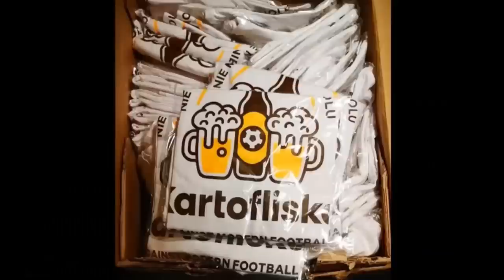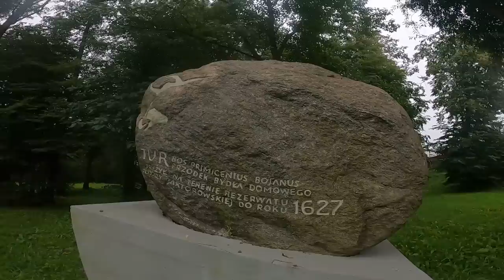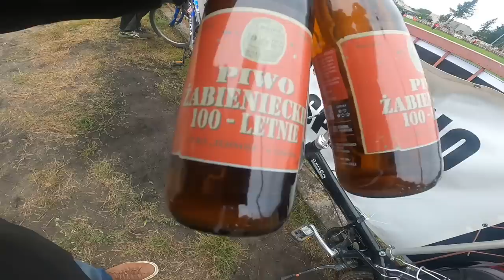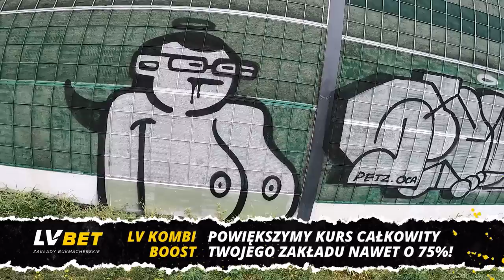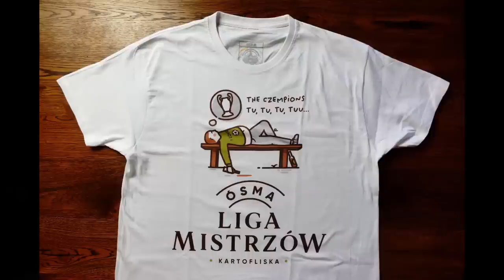🟢 A na deser Armia Żelków.